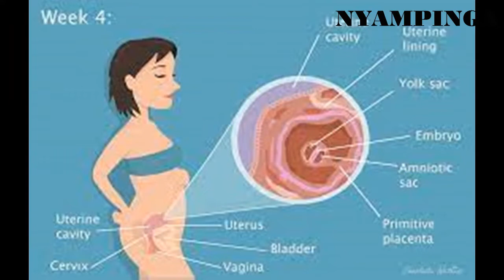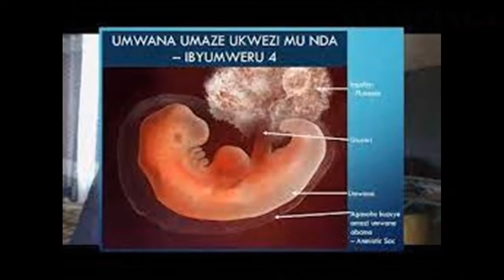ICYUMWERU CYA 4: REBA NONEHO UKO UMWANA AMEZE MU NDA YAWE|| IBINTU 5 BIHINDUTSE KURI WOWE....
Tugezeho igitekerezo cyawe muri comment tuzakigarukeho mu kiganiro cyacu gitaha.
Ushobora kudushyigikira utugezaho inkunga yawe ukoresheje MoMo 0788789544
Sangiza abandi ibi biganiro, ufashe Society.